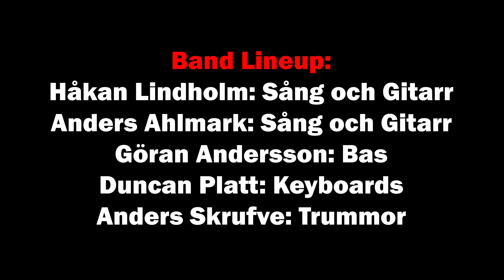13 nov 2022 | ALMAS LÄTE Live på Kulturnatten 26 september 2020.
Isabella, Charlie, Hugo och jag.
Skriven av Håkan Lindholm.

Almas Läte är ett Norrköpings band som spelar egna och andras låtar. Ofta bortglömda pärlor och låtar man minns. Allt från Abba till Green Day.
Lyssna på Almas Läte på de flesta streaming tjänsterna.